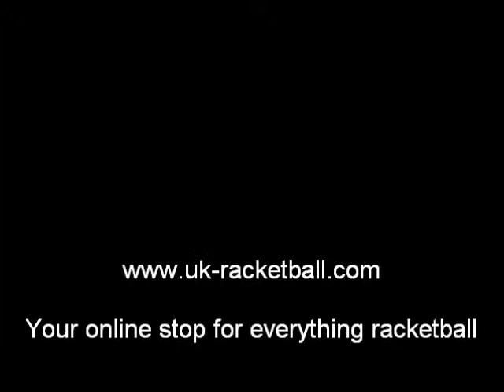Lauren Selby vs Laura Hill, Womens Final, National Racketball Champs 2011, Full Match